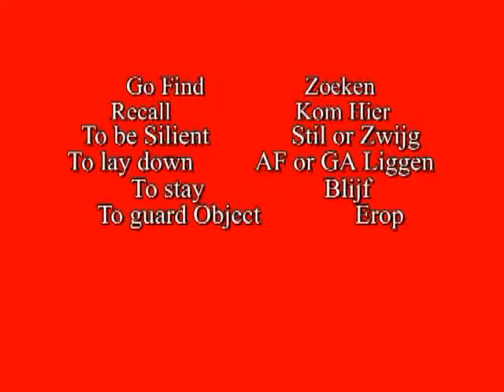Triad Lockport 9 17 2019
Triad Meeting in Lockp[ort
Breakfast
and then a presentation of Police working dogs from Lockport - Citgo, and Romeoville - Spike